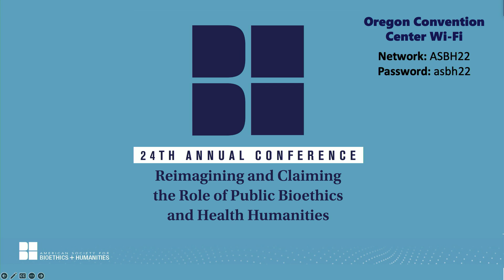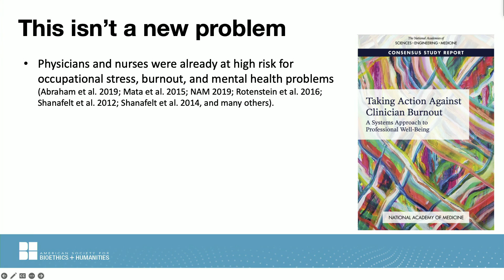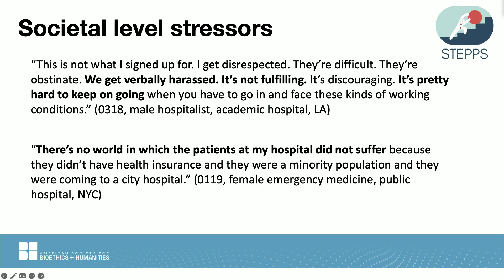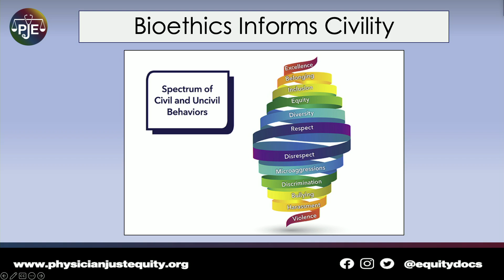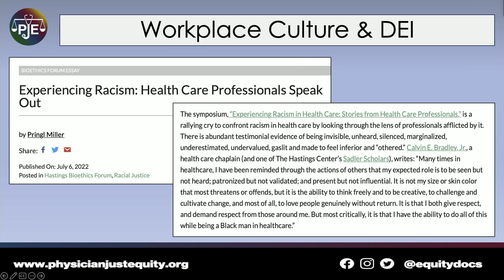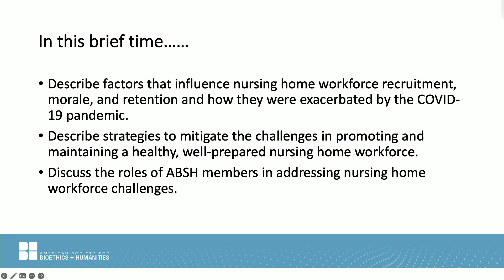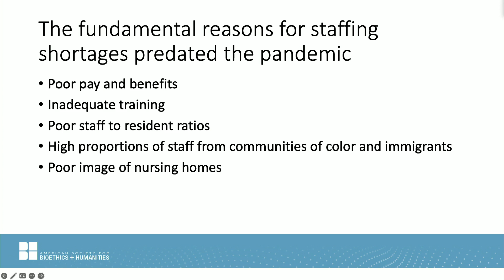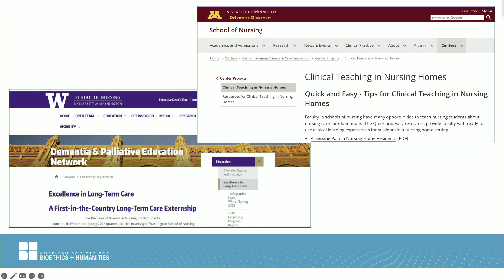ASBH 2022 Annual Conference: Reframing the Great Resignation (Audio Recording)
Mary Ersek, PhD RN FPCN; Pringl Miller, MD FACS; Mara Buchbinder, PhD, Moderator

We have all heard that high numbers of healthcare workers have chosen to leave their jobs during the COVID-19 pandemic. Terms like “Great Resignation” put the focus on the individual who decides to leave, rather than the environment. This panel will focus on the structural issues that have contributed to the departure of healthcare workers, such as racism, sexism, ableism, and other forms of bias and systemic disadvantage that adversely impact healthcare workers, which pre-date the pandemic. Our panelists will offer their perspectives and wisdom on these larger problems and address the role of bioethics and the humanities in thinking about and helping to solve them.